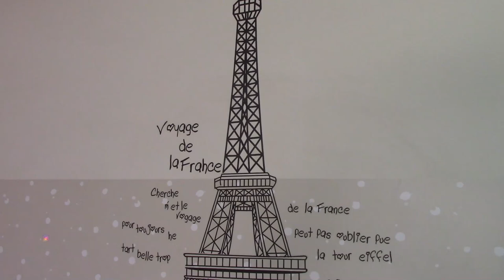PERFUMES GOLDEN, INSPIRAÇÕES DE IMPORTADOS QUE CABE NO SEU BOLSO.